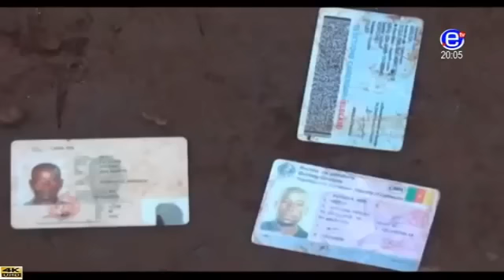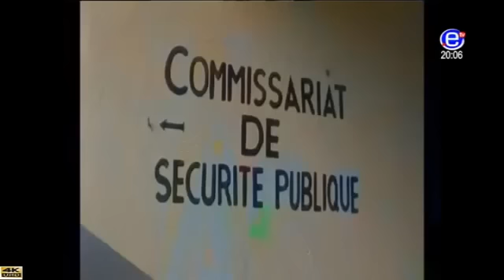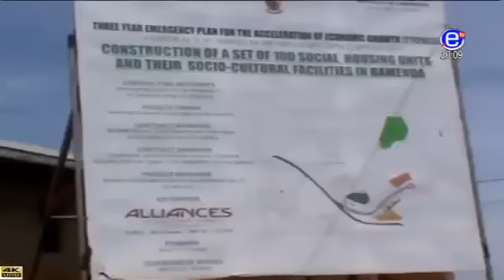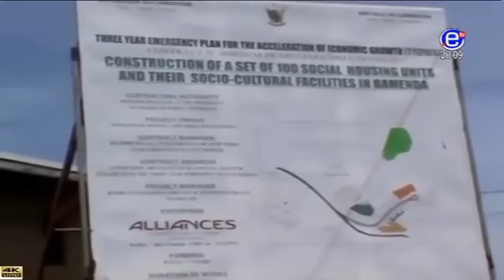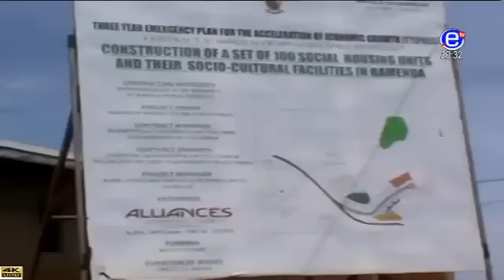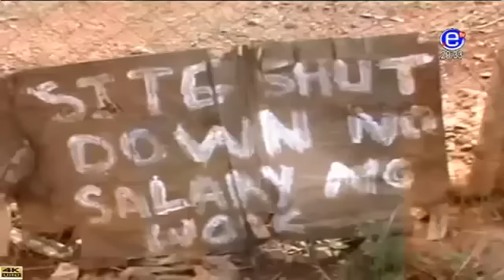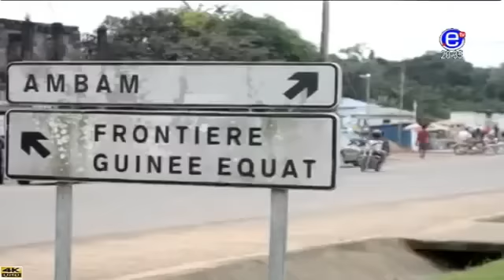EQUINOXE TV - JT 20H00 - Samedi 05 Mai 2018